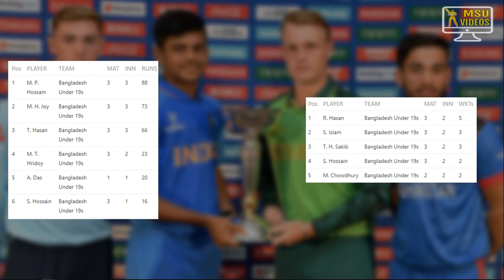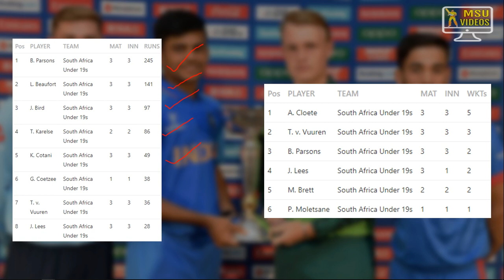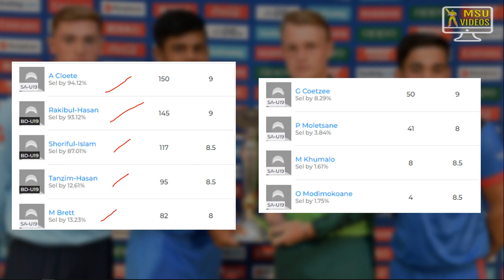SA U19 v BAN U19 | SOUTHAFRICA U19 v BANGLADESH U19 Dream11 Team Prediction Tamil | ICCU19WC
SA U19 v BAN U19 | SOUTHAFRICA U19 v BANGLADESH U19 Dream11 Team Prediction Tamil | ICC U19 WORLD CUP 2020| Dream11 team

dream11,
team11prediction,
SA U19 v BAN U19 dream 11 today,
SOUTHAFRICA U19 v BANGLADESH U19,
dream11 today SA U19 v BAN U19,
SA U19 v BAN U19 2020,
dream11 SOUTHAFRICA U19 v BANGLADESH U19,
SA U19 v BAN U19 dream11 tamil,
SA U19 v BAN U19 dream11 team,
ICC WORLD CUP MATCH,